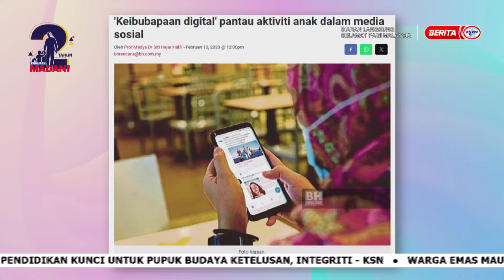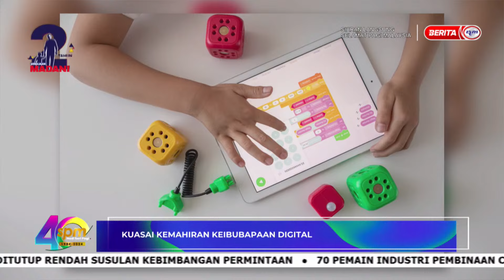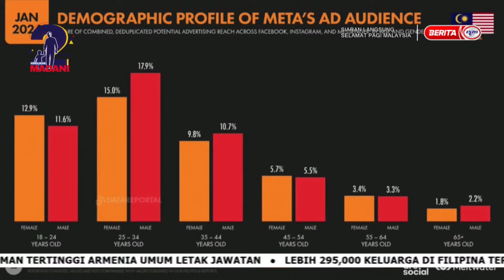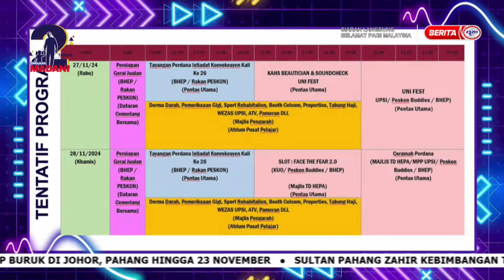19 NOV 2024 - SPM- KUASAI KEMAHIRAN KEIBUBAPAAN DIGITAL